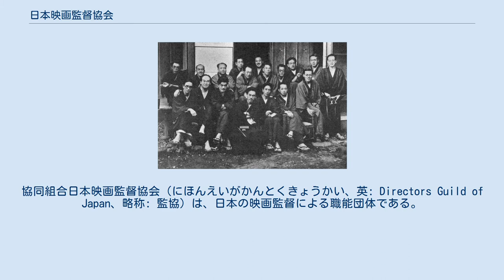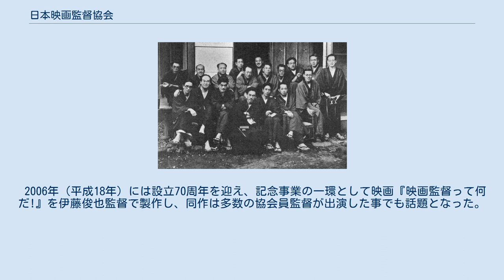日本映画監督協会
協同組合日本映画監督協会（にほんえいがかんとくきょうかい、英: Directors Guild of Japan、略称: 監協）は、日本の映画監督による職能団体である。
 映画、映像分野の発展と映画監督の地位向上を目的に活動する。
 「監協」の誕生は、村田実、牛原虚彦、衣笠貞之助という、当時珍しかった洋行帰りの映画監督が集まって話したのがきっかけで、当時の国家政策が組合や結社を組むことに神経質だった時代に、西欧に倣って協会を作ろうとしたことは誠に勇気のいることだった。
 1936年（昭和11年）2月26日、準備会の打ち合わせが行われた。
この日東京は大雪となり、ちょうど二・二六事件が起こった日でもあった。
山中貞雄だけが20代で、残りも全員30代の若者ぞろいだった。
 この「監協」の発足が動機となり、以後たくさんの団体が生れたが、戦争がはじまるとともに解散を命じられ、すべて「映画人協会」に一括されてしまった。
「監協」が復活したのは戦後の混乱が過ぎてからである。
 「監協」のある晩の酒席で、小津安二郎が「エジソンが映画を発明してくれなかったら俺たちは何をやってただろう」と言い出した。
この話がしだいに発展して「どうだ協会主催でエジソン祭りをやろうじゃないか」となったとき、成瀬巳喜男が「エジソンでは一般的になるから僕らに関係のあるNG祭りはどうだろう」と意見を出した。
 映画の現場では「NG」でフィルムの屑を多く出すからというので、その供養パーティーをやろうと話がまとまり、毎年12月の恒例行事となった。
稲垣浩は、「ふだん頭の高い監督連中がこの日ばかりはサービスしなければならない、それもお礼とお詫びのしるしなのである」と語っている。
 2006年（平成18年）には設立70周年を迎え、記念事業の一環として映画『映画監督って何だ!』を伊藤俊也監督で製作し、同作は多数の協会員監督が出演した事でも話題となった。
 ^ ここまで『ひげとちょんまげ』（稲垣浩、毎日新聞社刊）より